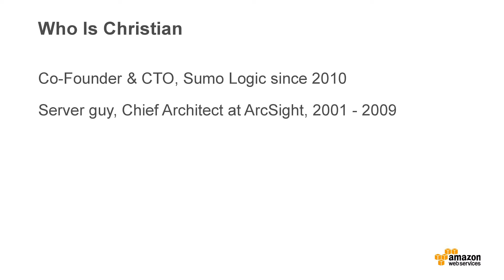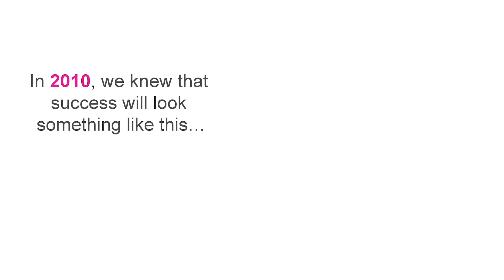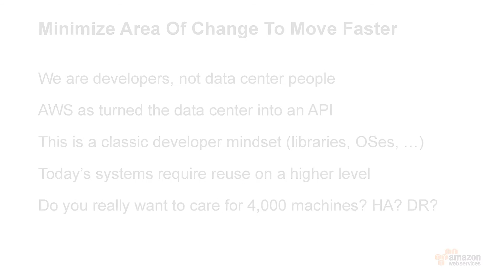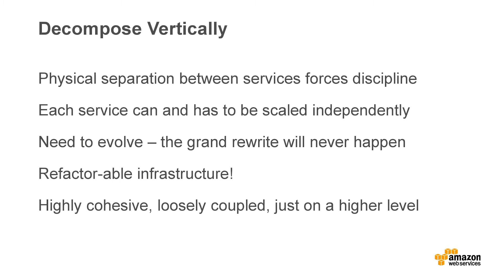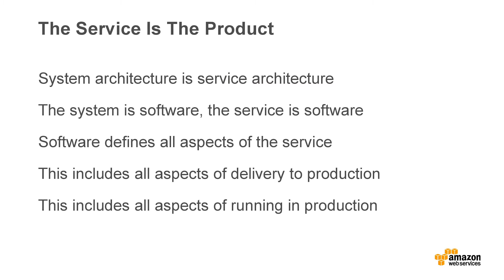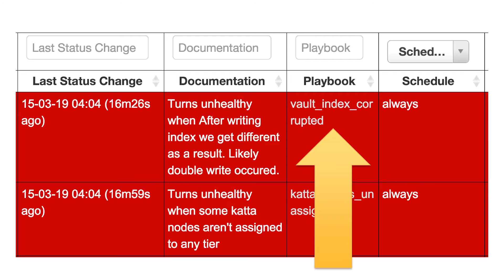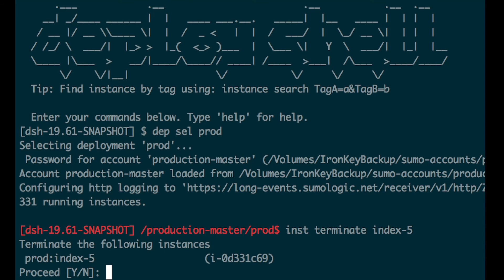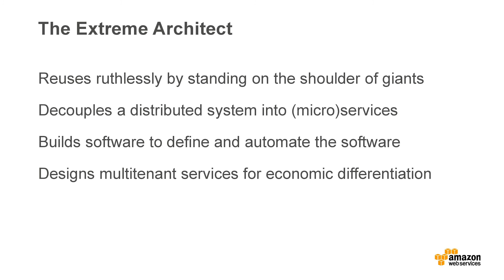AWS LoftTalks - The Dawn of the Extreme Architect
Christian Beedgen, CTO and co-founder of Sumo Logic, discusses this topic at the AWS Pop-up Loft in San Francisco.